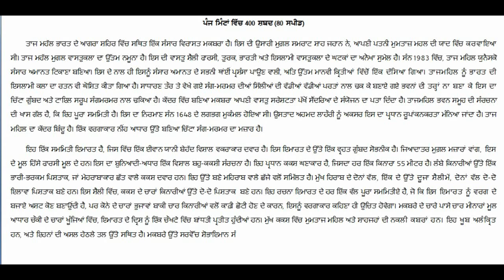Punjabi shorthand dictation passages 80 wpm || “Taj Mehal” SHorthand of Punjabi & English by Jagmeet